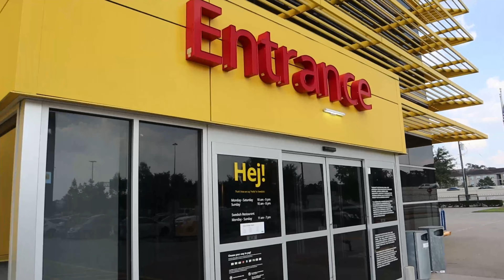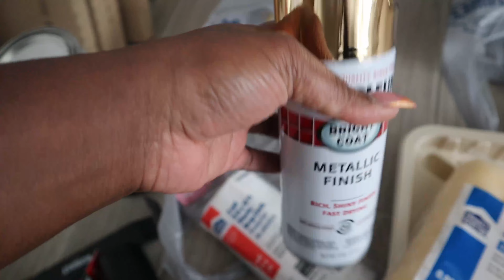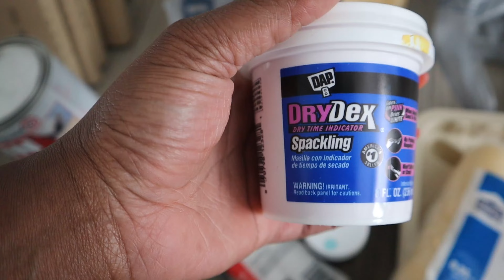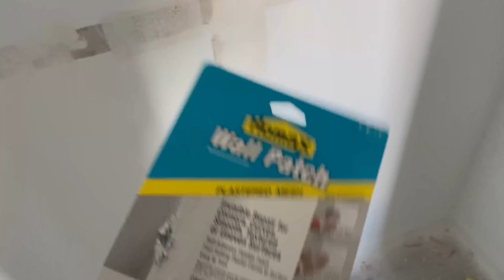EXTREME room transformation (Home Office ) Vlog | IKEA,Amazon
Come with me to transform our home office. This process took roughly 2 weeks to complete due to a few hiccups along the way. It’s finally finished and I love it so much. Can’t wait to upload more transformations. I hope you enjoy the video.